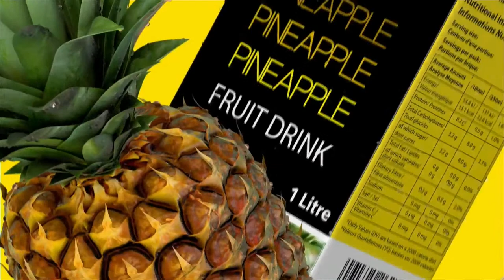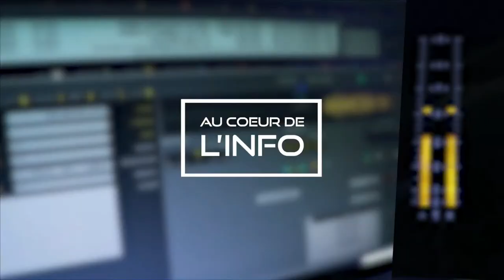Vie privée à l’ère numérique et sécurité nationale : où sont les limites ?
« Au Cœur de l'Info » - Vie privée à l’ère numérique et sécurité nationale : où sont les limites ?

Où se situent les limites entre la vie privée à l’ère numérique et la sécurité nationale ? C’est le thème de l’émission « Au Cœur de l’Info » animée par Ruth Rajaysur et Patrick Hilbert ce lundi après-midi 1er août.

Vrigesh Futta, consultant international en cyber sécurité, l’avocat Jose Moirt, membre de Linion Pep Morisien (LPM), et Rajen Narsinghen, 'Senior Lecturer' en droit à l'Université de Maurice (UoM) seront sur le plateau.

De plus, Kris Valaydon, conférencier en droit de l’informatique et ancien haut fonctionnaire, interviendra au cours de l’émission.

Vos appels au 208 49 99 /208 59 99.